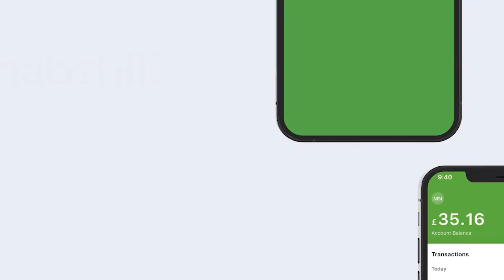Axmed Karaash Oo Sheegay In Uu La Wareegay Madaxtinimada Puntland & Warar Dheeraad Ah Oo Soo Baxay.